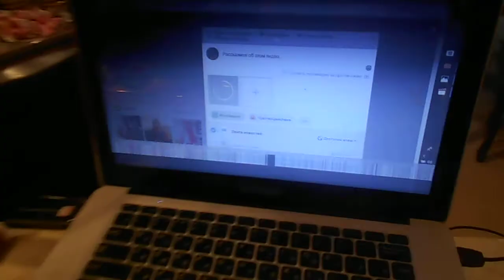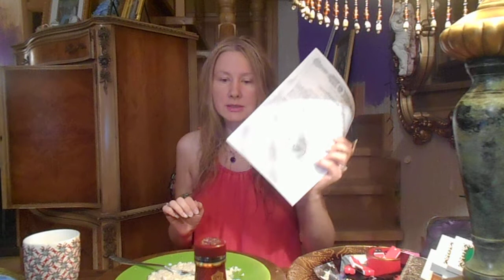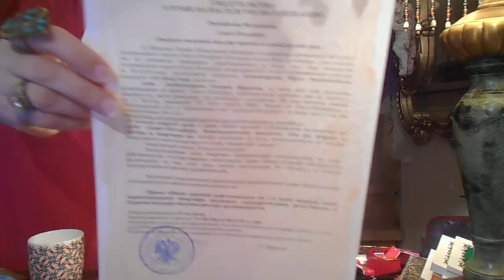Телефон Творческой студии позитивного мышления Татианы Салмановны Мактум Сайфуддин 7 981 8456182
Татиана-Салмановна 19:45

Дима как ваши дела ?
сегодня
Дмитрий
Дмитрий 10:54

Хорошо,а Ваши?
Татиана-Салмановна
Татиана-Салмановна 11:57

Мои дела, можно сказать нормально, грею чайник сейчас заварю кофе поставлю воду буду варить соевое мясо с макаронами и цукини и кушать доставлю подсолнечное масло рапсовое и немножко горчицы

Около 10 утра вынесла мусор в мусоропровод и на улицу в зеленый бак пакет помойный со стеклян банками из под икры
Татиана-Салмановна
Татиана-Салмановна 12:03

И судя по всему у нас на лестничной площадке кто то круто разбогател, что выставил белое кожан кресло к мусоропроводу не такое уж и плохое, можно сказать для белого кресла нормальное, там еще вроде подушки на кресле лежат, знаете такое большое кресло для большого стола или компьютера , чтобы было удобно работать, такое кресло руководителя в белом варианте. Вот только понять не могу зачем его выставили туда на место , где летом2019 г постоянно практически была налита лужа воды из за батареии, которую сняли, а заглушку не поставили. Если кресло выбросили, надо было нести на помойку или поставить не у мусоропровода, а у лифта или в лифт может быть кому оно и надо будет.

Дима, сначала полку книжкую пустую тут складировали на лест площадке. Сегодня посмотрела полку убрали, наверно выбросили хлам на помойку.
Дмитрий
Дмитрий 12:09

Татиана-Салмановна
Татиана-Салмановна 12:10

Лестничную площадку никто не убирает уже более двух недель, напротив двери как валялись деньги мелочь по 2 руб или др так и валяется, зато на месте цветника, кот был в 2016 г теперь складируют плитку керамическую для пола размером 45 или 50 на 50 , пол метра плитки лежит, наверно за 30 лет разбогатели круто, теперь будут евростандарт делать у нас на лест площадке возле квартир, как будто мы ходим здесь по паркету, они бы лучше вышли и пол помыли

плитка там такая коричневая лежит
Дмитрий
Дмитрий 12:12

Так забирайте кресло себе и продадите,через Авито ,через интернет😲

Если хорошее,быстро заберут
Татиана-Салмановна
Татиана-Салмановна 12:12

Конечно, Дима надо мне ставить двери межкомнатные, а так уже просто закалебали, так хлопают дверьми, и железными на лест площадке и отсекающей у лифта, и заходили и соседи тут хлопают дверью, да и выше этажем такая слышимость как начнуть что там раскладывать на ночь раскладушки или что у них там около 12 ночи они раскладывают
Дмитрий
Дмитрий 12:14

Да ,слышимость хорошая,я помню,ну это и то что у вас дверь слабая,а в квартире вообще нет дверей и пустовато,создаётся эффект акустики
Татиана-Салмановна
Татиана-Салмановна 12:14

чтобы эти тут соседи сказали, что у них взяли что с площадки, может быть они его туда проветривать выставили кто знает, может быть они там подушки трясут и кресло чистят , откуда я знаю, кресло то хорошее, хотя я его не трогала, может быть там что сломано
Дмитрий
Дмитрий 12:15

Может🤔
Татиана-Салмановна
Татиана-Салмановна 12:17

да акустика, поэтому как тут заходят и на верху дверьми хлопают, а у меня окна открыты на проветривание, так слышно и тут начнут на площадке хлопать дверьми, наверно все с дачи по приезжали к сентябрю и заходили тут, надо двери ставить, а так проснулась рано, легла поздно, видео загружала на мой канал ютуба и встала рано